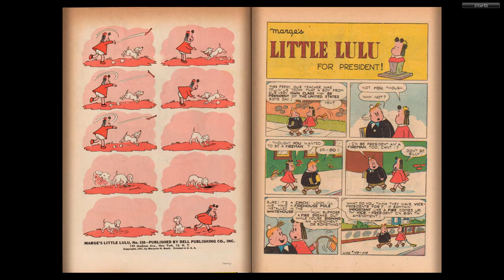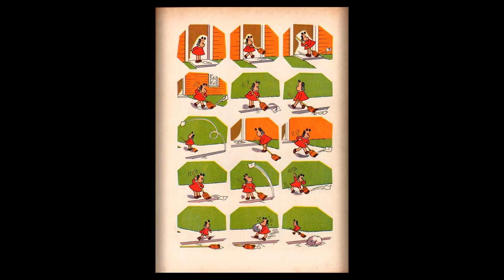Four Color Comics #0158 - Marge's Little Lulu (Dell Comics)